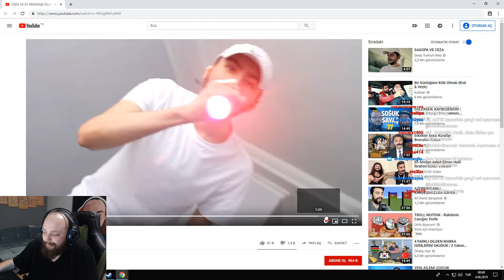DİREN CEZA SAGOPA KAJMER DEEP TURKİSH WEP İZLİYOR